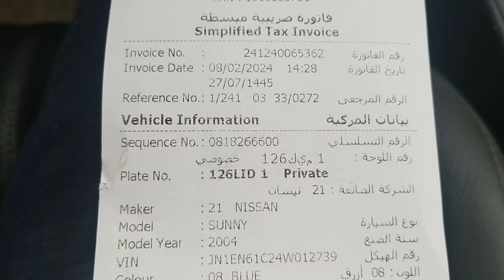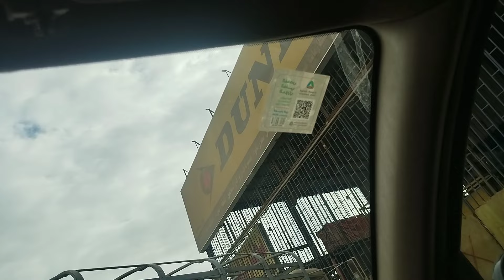Saudi Arabia me Car Ka Fahas (Fitness) Kaise Karate Hai ll बहोत मुश्किल होता है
Hello friend's 🙏❤️

Saudi Arabia me Fahas ( Fitness) Kaise Karate Hai ll बहोत मुश्किल होता है

Hungerstoion me my Weekly Earning ll Saudi Arabia Riyadh

Hungerstaion me Pahli Bar Cat Food Delivery ll Saudi Arabia Food Delivery Work

Today My Earning in Hungerstaion 💵💵 ll Food Delivery Work in Saudi Arabia

SK VLOGS